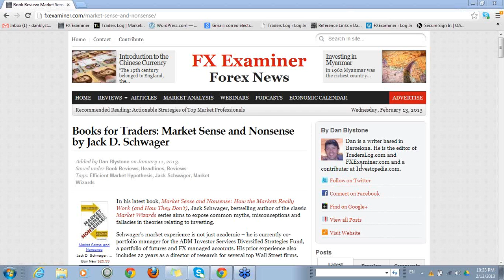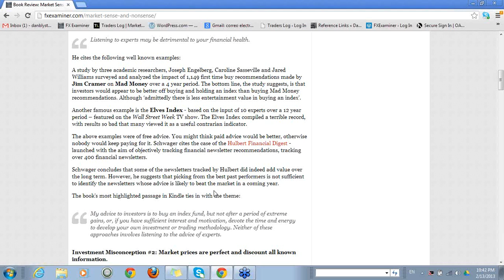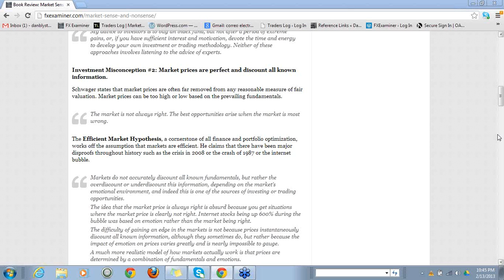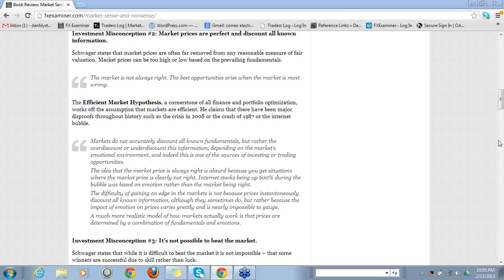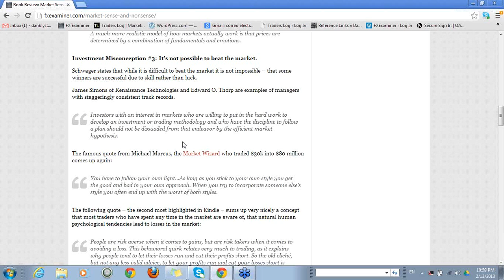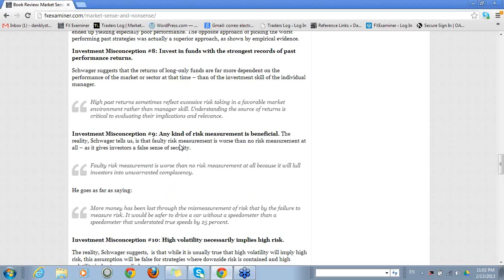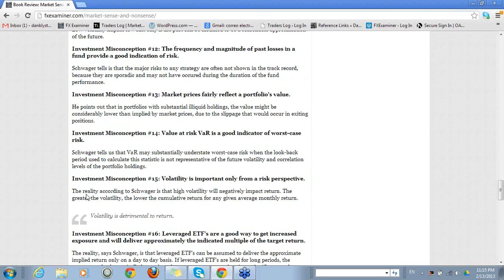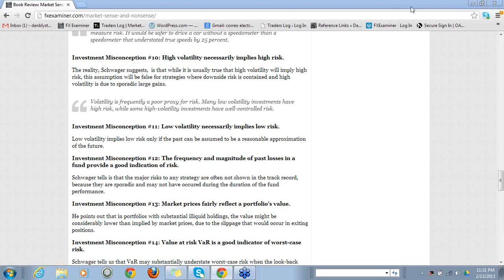Jack Schwager Interview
Live webinar session discussing Jack Schwager's exciting new book 'Market Sense and Nonsense: How the Markets Really Work (and How They Don't)'

Jack Schwager is a recognized industry expert in futures and hedge funds and the author of a number of widely acclaimed financial books. He is currently the co-portfolio manager for the ADM Investor Services Diversified Strategies Fund, a portfolio of futures and FX managed accounts.